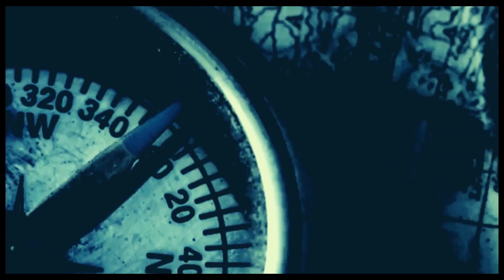NORMAL ONE - E4.02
Artista: NORMAL ONE
Álbum:
Gêneros: Eletrônica, Trance, Progressivo

Canal: INFINITE SOUND UNDERGROUND

Artist: NORMAL ONE
Album:
Genres: Electronic, Trance, Progressive

Chanel: INFINITE SOUND UNDERGROUND

アーティスト: ノーマルワン
アルバム：
ジャンル: エレクトロニカ、トランス、プログレッシブ
音楽: E4.02

チャンネル: INFINITE SOUND UNDERGROUND

Исполнитель: НОРМАЛЬНЫЙ
Альбом:
Жанры: электроника, транс, прогрессив

Канал: INFINITE SOUND UNDERGROUND

Künstler: NORMAL ONE
Album:
Genres: Electronica, Trance, Progressive

Artista: UNO NORMAL
Álbum:

Canal: SONIDO INFINITO SUBTERRÁNEO

Kanal: INFINITE SOUND UNDERGROUND